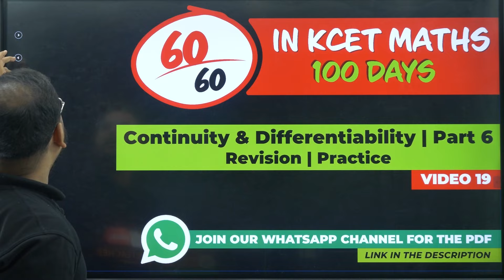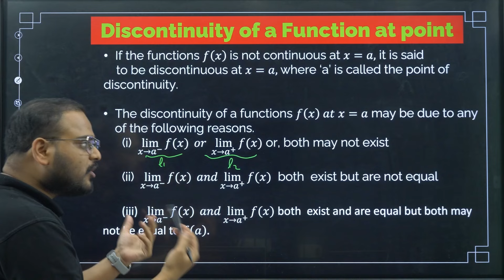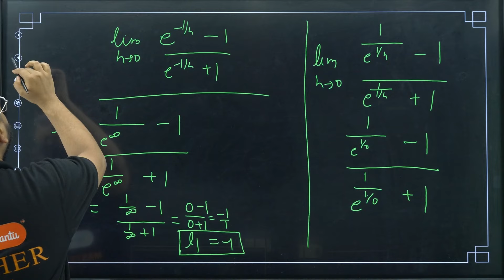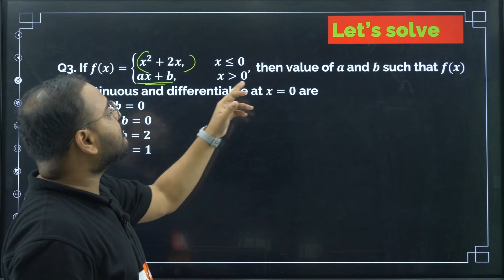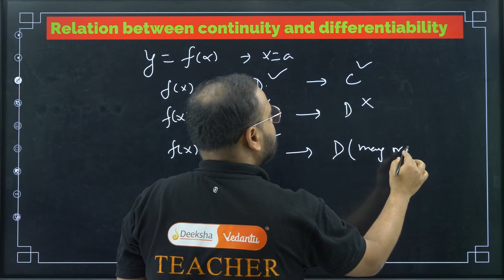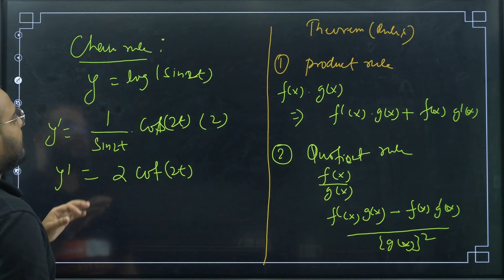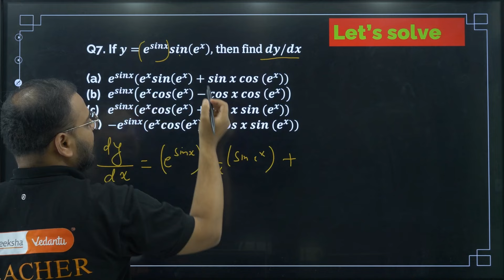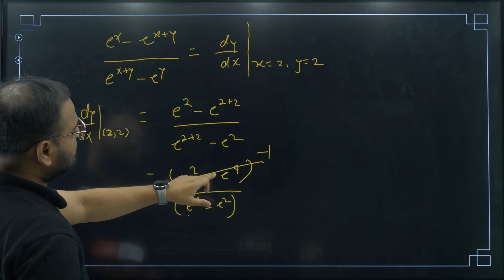L19 KCET 2025 Maths Course | Continuity & Differentiability Complete Revision & PYQs